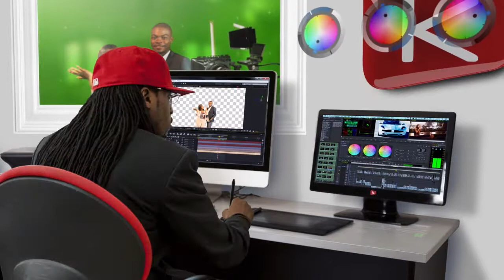FOCUS - KIPRE MICHAEL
BUZZ 2 SPORT  vous emmène à la rencontre de l'international ivoirien évoluant en Tanzanie.